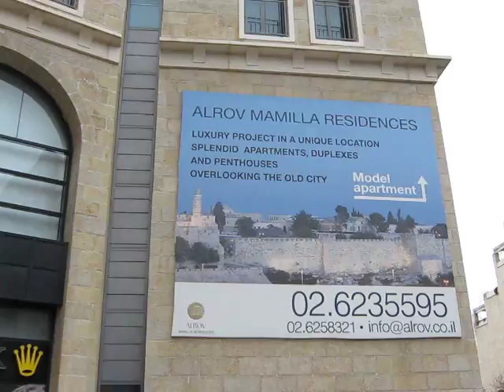Sheikh Jarrah demo march 30/12/11- king david st